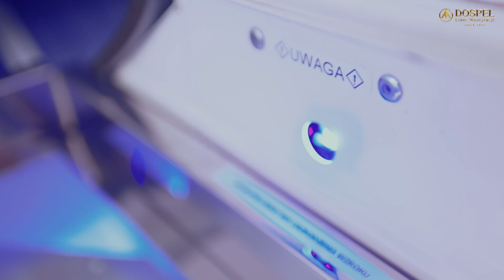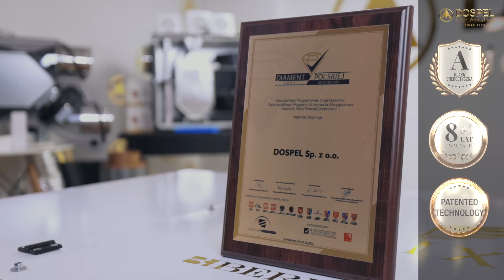FENIX NAJLEPSZY ECO REKUPERATOR NA ŚWIECIE | 6 stopni FILTRACJI | 98% ODZYSKU | KLASA A | BERLÜF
NAJWYŻSZY STOPIEŃ ODZYSKU CIEPŁA 98%

Dzięki zastosowaniu TRZECH WYMIENNIKÓW KRZYŻOWO-PRZECIWPRĄDOWYCH o łącznej powierzchni wymiany ciepła niespełna 25 m2, co czyni go numerem 1 w swojej klasie

3 ENERGOOSZCZĘDNE SILNIKI EC z płynną regulacją mocy, w zależności od  zapotrzebowania, co przekłada się na oszczędność energii.

NAJDŁUŻSZA 8-LETNIA GWARANCJA obejmująca wszystkie podzespoły centrali

NAJCICHSZY SYSTEM
Dzięki technologii skupiającej się na wyciszeniu samego źródła hałasu przy użyciu kilku autorskich metod, czego nie zastosowano w żadnej innej centrali. Całkowicie cicha praca pozwala na umiejscowienie urządzenia nawet w pomieszczeniach mieszkalnych

PODWÓJNA IZOLACJA CIEPLNA
Dzięki zastosowaniu profesjonalnej piany pur, stosowanej dotychczas w centralach przemysłowych w najwyższej klasie przepuszczalności

PEŁNE BEZPIECZEŃSTWO
Centrala reguluje poziom tlenu na podstawie pomiaru niezawodnych czujników stężenia  co, co2 i tym samym nie dopuszcza do niebezpiecznego dla życia poziomu co2 w pomieszczeniu.

OPATENTOWANY SYSTEM 3w1
Umożliwia montaż jednego urządzenia w trzech pozycjach: podwieszanej,  stojącej  i leżącej, co daje wiele możliwości instalatorom.

INTUICYJNY PANEL DOTYKOWY PLUM znany i ceniony przez użytkowników

NAJBARDZIEJ ROZBUDOWANA AUTOMATYKA obsługująca wszystkie urządzenia peryferyjne jakie mogą być użyte w instalacji

MODUŁ WIFI umożliwia sterowanie centralą z każdego zakątka świata poprzez aplikację

WERSJA ZE STALI NIERDZEWNEJ z atestem higienicznym i przeznaczeniem do pomieszczeń o podwyższonej sterylności

BY-PASS ABSOLUTNY gwarantuje maksymalne wykorzystanie do chłodzenia powietrza latem

PODWÓJNY SYSTEM ANTYZMROŻENIOWY
Realizowany poprzez modulację pracy silników w skrajnych przypadkach wspomagany grzałką inwerterową o mocy 300 W

50 Lat doświadczenia w produkcji wentylacji
21 Lat doświadczenia w produkcji rekuperacji
8 Lat gwarancji na wszystkie rekuperatory Dospel